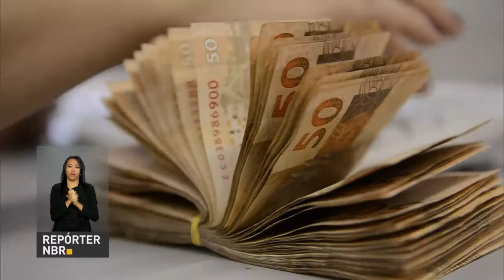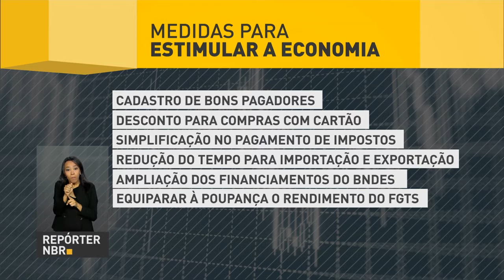Governo anuncia medidas para estimular a economia brasileira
REPÓRTER NBR 9H - 16.12.16: Presidente Michel Temer lançou nesta quinta-feira (15) um conjunto de dez medidas para estimular a economia e gerar empregos no país. Nesta sexta-feira, Temer recebe delegação de empresários e investidores chilenos. E mais: Polícia Rodoviária Federal lança a Operação Rodovida 2016/2017.